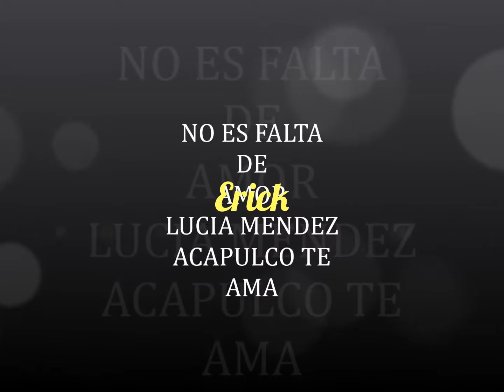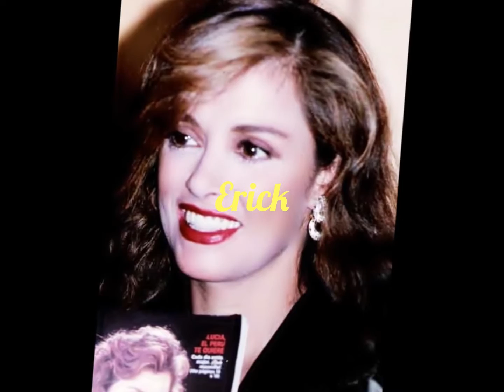LUCIA MENDEZ-NO ES FALTA DE AMOR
DICES QUE HAY VACIO EN MI PRESENCIA, UNA CIERTA INDIFERENCIA, QUE NO HAY PUNTO CARDINAL ENTRE LOS DOS, PIENSAS QUE ELAMOR ES UNA ALONDRA SI LA SUELTAS SE TE ESCAPA, SI LA ESTRUJAS SE TE ASFIXIA ...